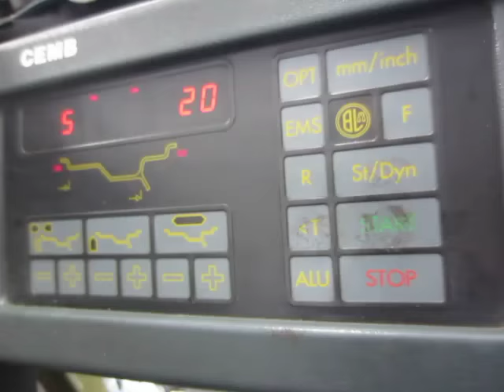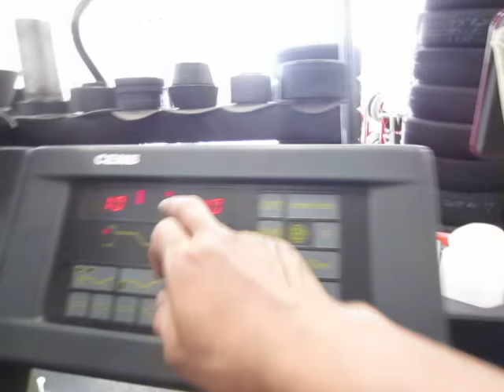ホイール・センター、中心のホイールキャップが外れず、一体のため ホイールバランス調整でお困りの方へ。 【東京都八王子市】